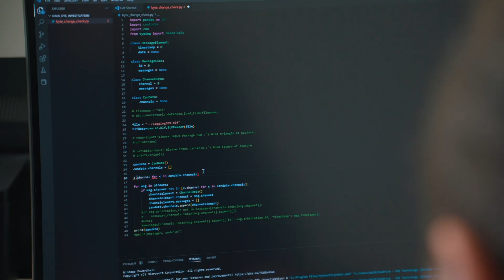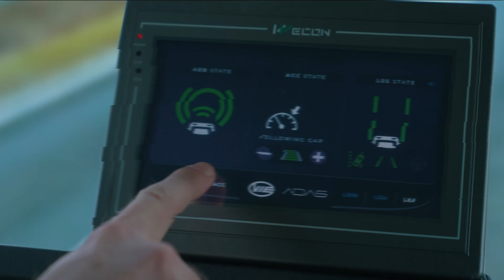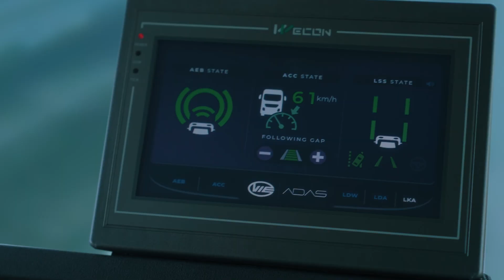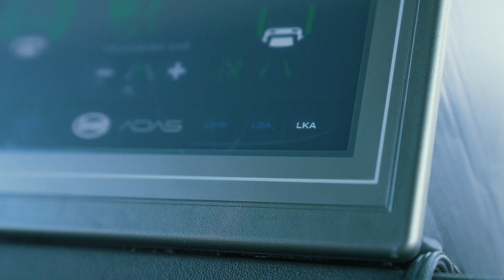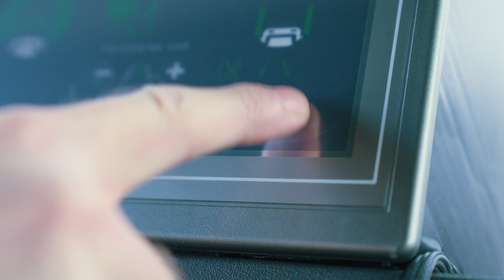VIE Technology Europe - Advanced Driver Assistance System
Mobility is continuously transforming. VIE Science & Technology is at the forefront of it by providing advanced solutions for both commercial and passenger vehicles.

VIE Technology Europe is committed to deliver novel and unique Advanced Driver Assistance Systems that overperform competitors and legislative requirements.